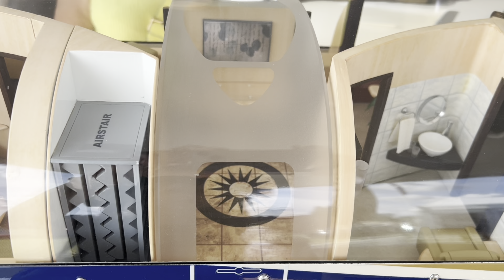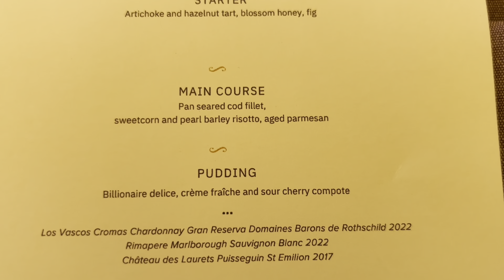A Day of Elegance at Blenheim Palace: Luxury Cars, Helicopters, and High Fashion!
Step into the world of opulence as I take you inside a spectacular event at Blenheim Palace! In this video, witness the most luxurious cars and helicopters on display, and find out who wins the coveted best designer hat competition. From exquisite banquets to the glitz of high society, this is your chance to see how the elite live and celebrate in England. Don’t miss this virtual escape into a day filled with glamour and sophistication!